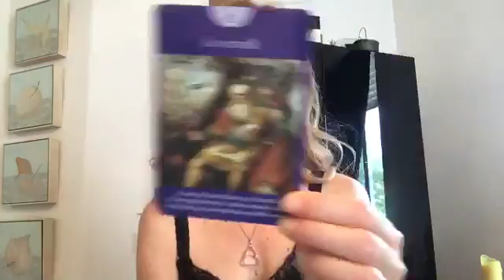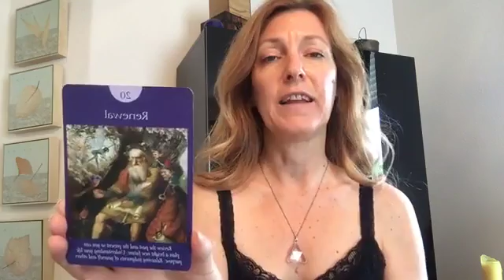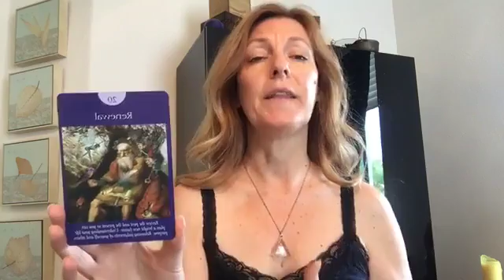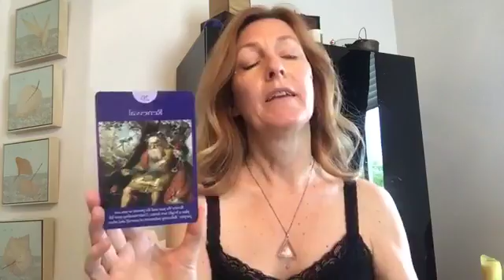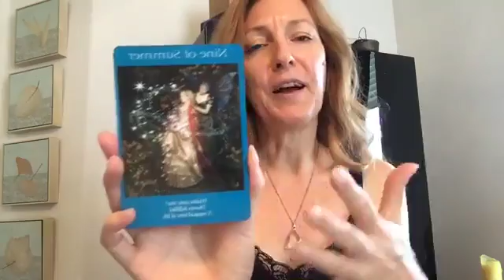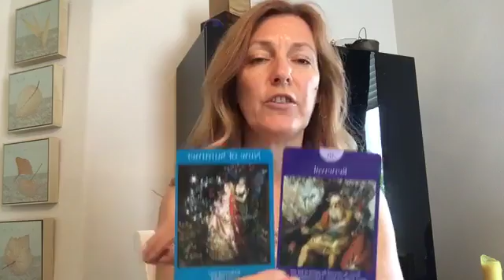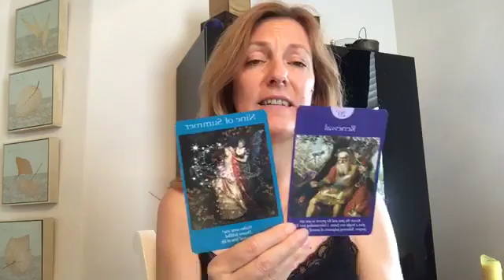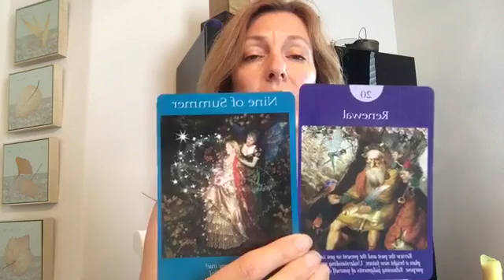Fairy Friday 8 4 17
Fairy Friday & Uranus Retrograde

Pulled the cards "Renewal" & bonus card "Nine of Summer"

Time to work through past traumas and forgive so we can be renewed and changed for the better & become more of our authentic selves. The fairies are working their magic to fulfill our dreams.

Love & fairy blessings,
Teena